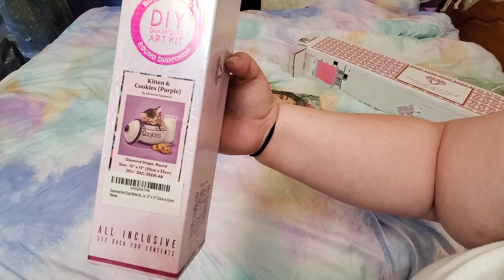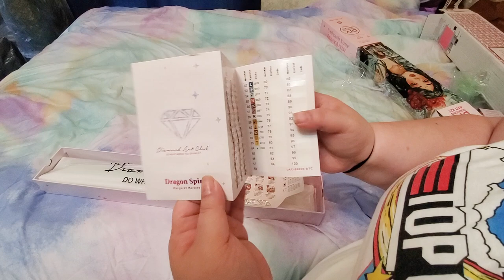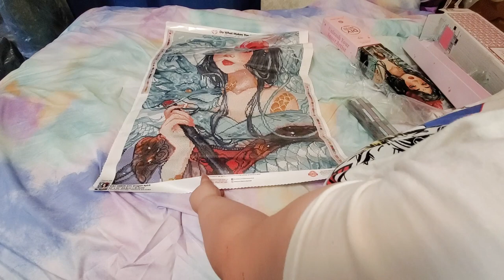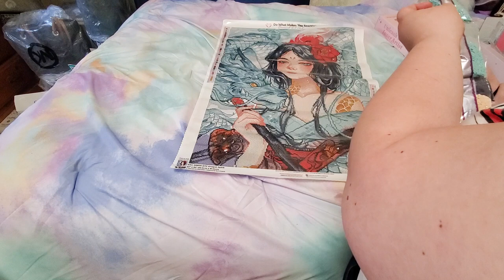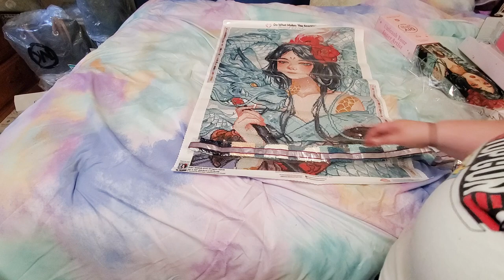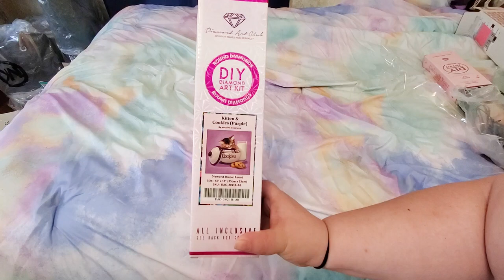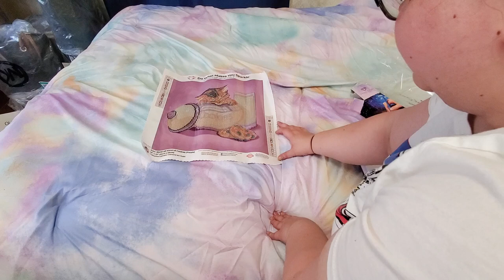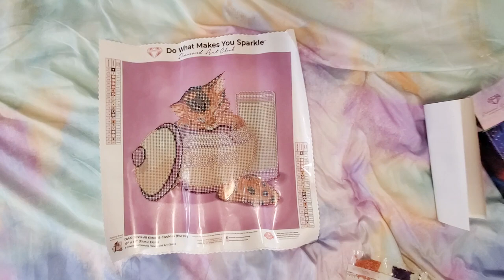Diamond Art Club Unboxing Dragon Spirit (New Packaging)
Hey yall! Mythic Rare Here! I am super excited because Dragon Spirit got restocked! Unicorn Acquired! Also this has the new tool kit and new packaging. Please utilize the timestamps because we're about to get on into the nitty gritty!

00:00:00 Intro
00:01:27 Diamond Art Club New Packaging and Branding
00:05:03 New Tool Kit
00:06:50 Dragon Spirit by Margaret Morales
00:15:49 Kitten and Cookies by Maryline Cazenave

diamond painting